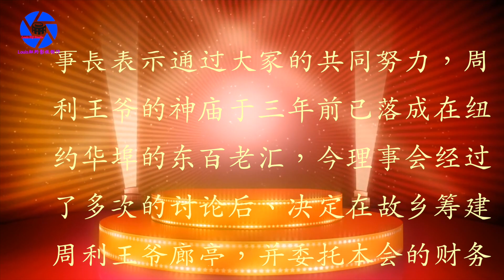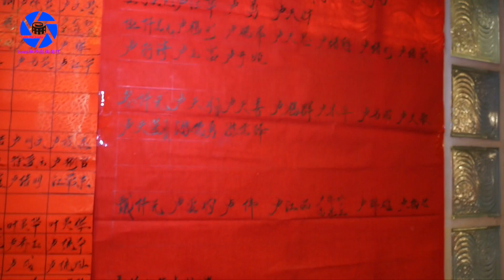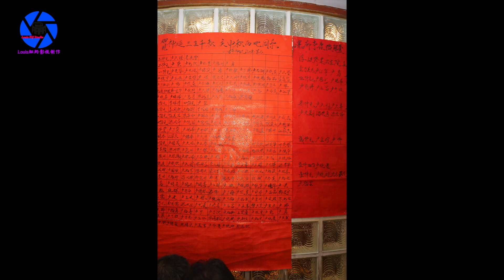【长乐浮岐联谊会】纽约身边事～庆祝蒲峰境周利王爷千秋神诞09.24.2018